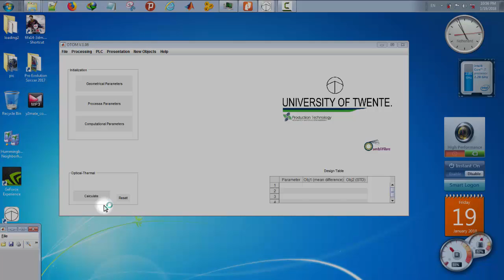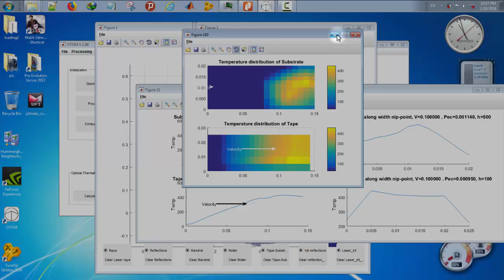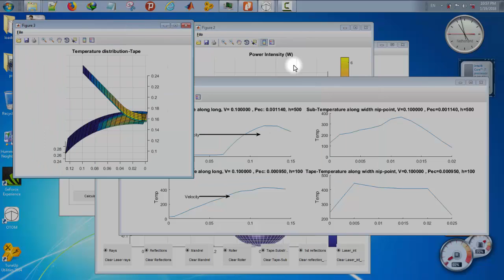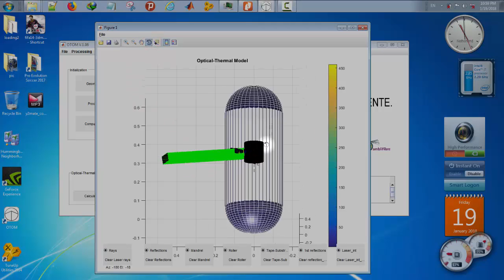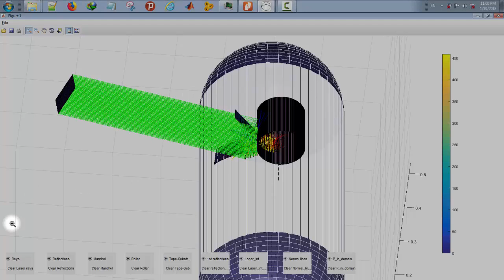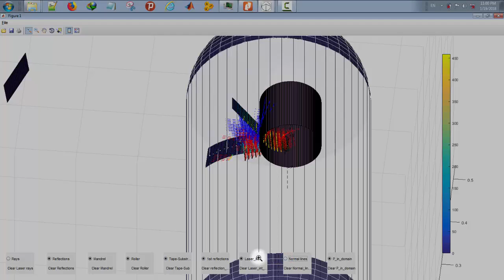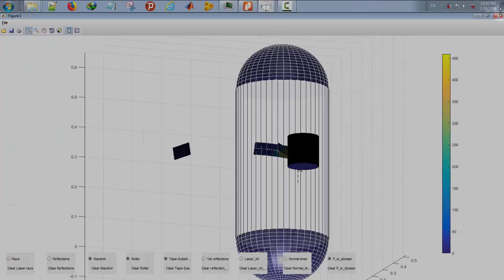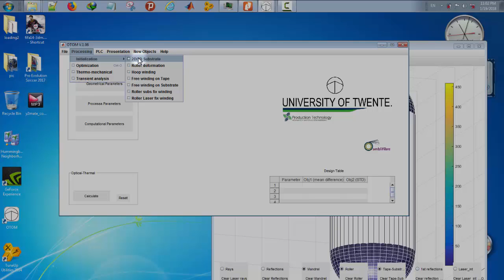OTOM V.1.06- showing results + explanation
Description of OTOM results.